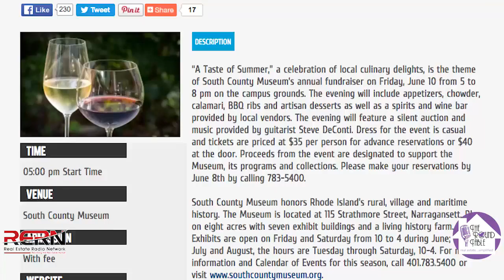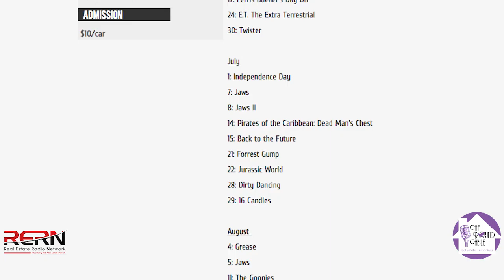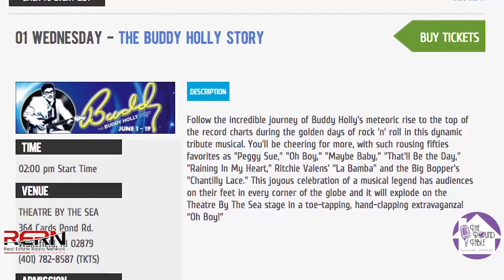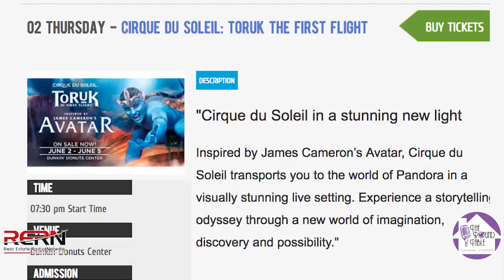Top 5 Events in Rhode Island MAY & JUNE 2016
Jennifer Geaber with RI Blogger gives us this week's Top 5 Events!

A Taste of Summer 0:51
Drive in Movie Night: 1:51
Rathskeller Getaway to Fenway 3:04
The Buddy Holly Story 3:41
Cirque du Soleil: Toruk 4:29